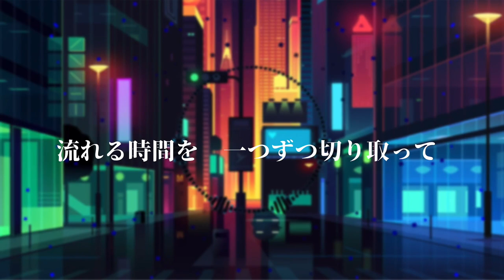キャンパス / ROCK ON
Lyrics : Hibiki Okamura

Directed by Rinya Ogata